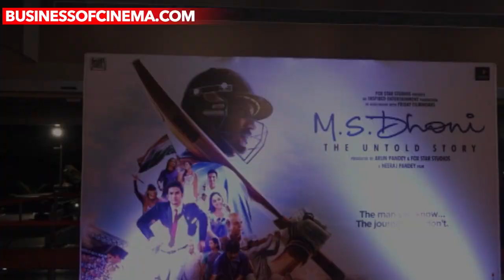First Public Review Of MS Dhoni - The Untold Story